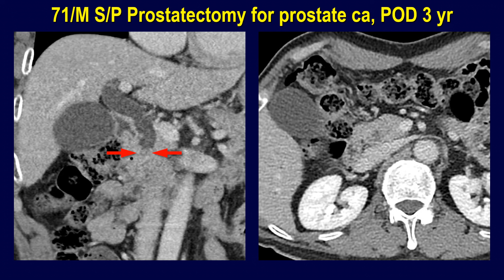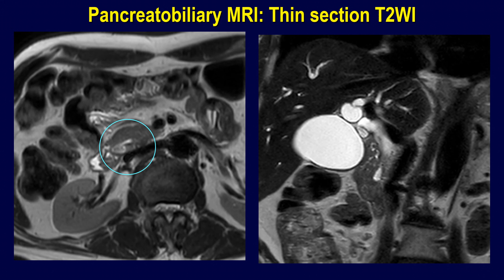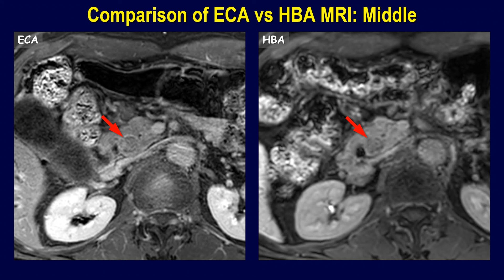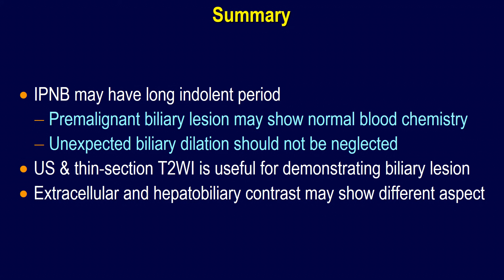Timely or delayed diagnosis ? - Longterm evolution of bile duct dilating lesion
Longterm evolution of  intraductal papillary neoplasm (IPNB) of distal bile duct (CBD): comparison of ECA vs HBA MRI

IPNB may have long indolent period
Premalignant biliary lesion may show normal blood chemistry
Unexpected biliary dilation should not be neglected
US & thin-section T2WI is useful for demonstrating biliary lesion
Extracellular and hepatobiliary contrast may show different aspect